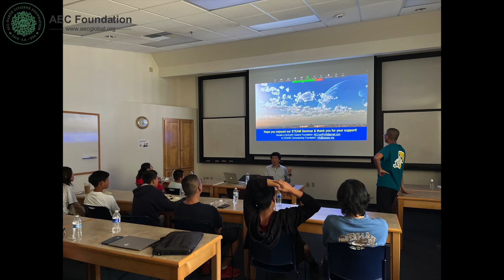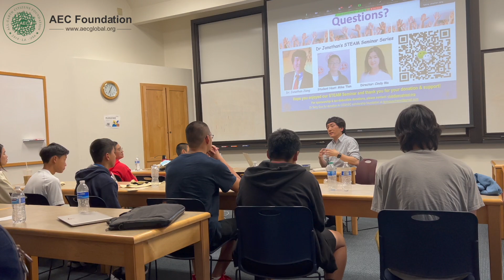Dr Jonathan's Seminar Series On-Site at CalTech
Embark on an extraordinary journey as we explore profound questions: Are we alone in the universe? What if we encounter extraterrestrial intelligence? Can humanity become a space-faring civilization? Join the AEC Foundation Seminar Series with Dr. Jonathan Jiang from JPL, CalTech and gain diverse perspectives from physical, social, and political sciences. Learn research and critical thinking skills, igniting curiosity and empowering your future in education and industry. Unleash your potential and join us as we explore our place in the cosmos.

Our upcoming seminar will be hosted through Zoom on May 20, 2023 at 5:30 PM! Click the link for registration and more information!